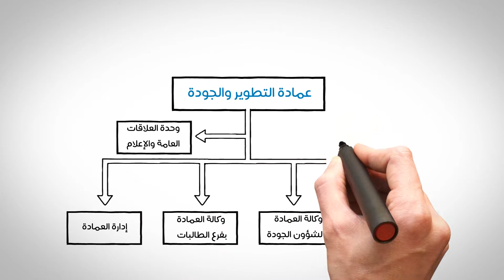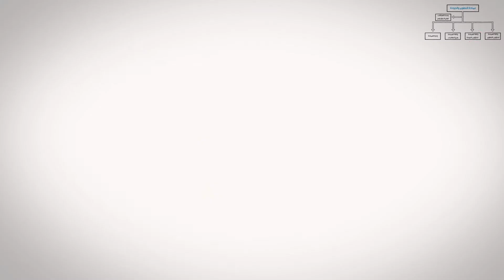فيديو تعريفي لعمادة التطوير والجودة